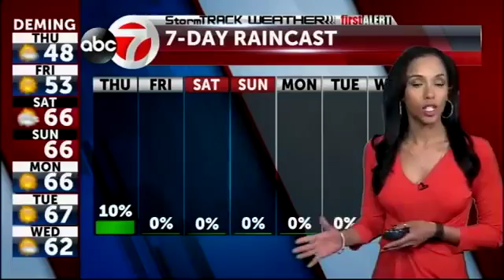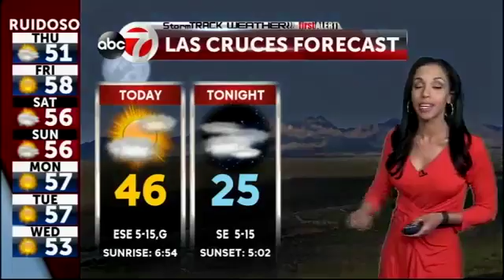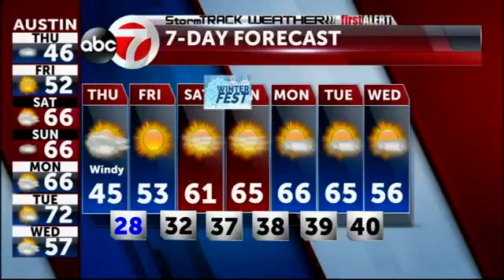StormTRACK Weather: Afternoon Update